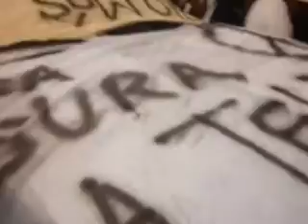Presidente de Mexico Peña nieto en queretaro 24 de mayo 2012 movimiento anti peña Peña Nieto